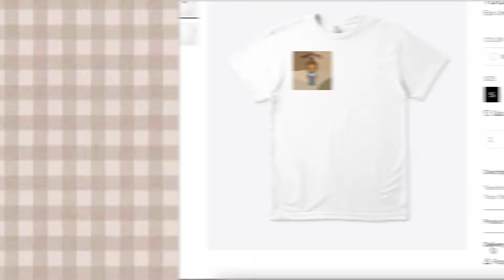Dorm room📝 house design🏡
-`🍐⊹˚·🦆*๓🫖´ˊ˗
╰─➤  Hey guys welcome back to another video. 😊in todays video I will be sharing a dorm room design📚 I put a lot of time and effort into this video! 🐠It took me ages to make so please like and comment to support my channel🌸Let’s find out what it looks like!🥺 Comment below if you like these kinds of videos and let me know if you like the designs💬Click the link in the description if you suffer from stress, anxiety, depression, ocd, add, adhd, ptsd or if you just really love slime!
ɞ ⋅.📍goal :: ꒰✿꒱ ↴
─ ⌇ ｡・★ 1k?! :)) omg also tysm for 500 ily guys sm!! 🤎🤍
-ˋˏ 🖥 socials :: ꒰✰꒱ ↴
-ˋˏ 👀 remember :: ꒰✰꒱ ↴
-ˋˏ 📑 credits :: ꒰✿꒱ ↴
📸˚‧ɞ not my music 🎵 ⌇
📝- this caption is by @itztocaalice full credit to her
-ˋˏ 💬 FAQ :: ꒰✰꒱ ↴
 Q : what editing apps do you use?
 A: iMovie, phonto, Canva, BeFunky, ibis paint ༄ ★
-`🧃⊹˚·🥗*๓´🌂 ˊ˗
𝙼𝚈 𝙿𝙾𝚂𝚃𝚂 ˗
-`🍊⊹˚·🧘🏼‍♀️*๓´🌞 ˊ˗

─.⋅ ʚ ꒰ 🎥 ꒱ ɞ ⋅.─
tags (ignore!!)

If you have made it this far then comment this emoji ☔️ and I will give you a shoutout either on my next YouTube video or on my Instagram!